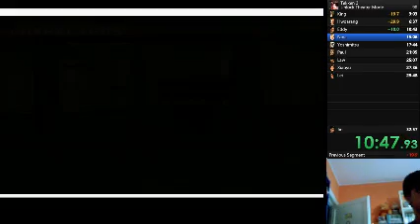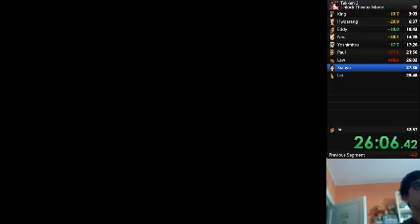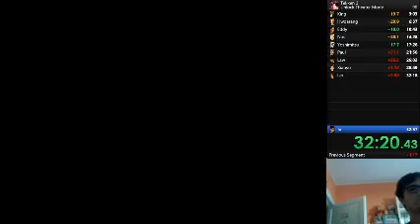Tekken 3, Unlock Theater Mode, 1 Round, Medium, 35:53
The run starts at 01:05

Sorry for the awful quality, I didn't want the game to lag during the run. Pretty bad run, but i am sure i will improve in just a few days. :)